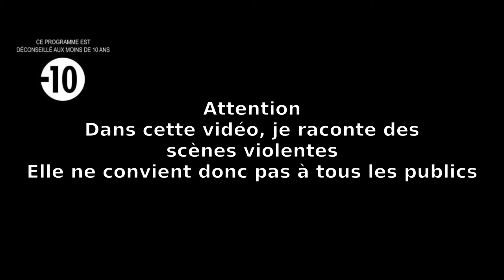La guerre contre les Centaures - Ovide contre COVID LII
Nestor nous raconte l'histoire de Caeneus, une femme transformée en homme invincible qui s 'illustre dans un terrible combat face aux Centaures

Extrait du livre XII des Métamorphoses d'Ovide